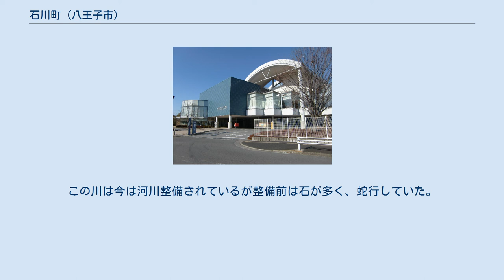石川町 (八王子市)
日本 」 東京都 」 八王子市 」 石川町 石川町（いしかわまち）は、東京都八王子市の地名である。
丁番を持たない単独町名であり、住居表示は未実施区域。
郵便番号は192-0032（八王子郵便局管区）。
 八王子市の東部・日野台地の北西部に位置し、東部で日野市と接する。
南北を八高線・都道八王子武蔵村山線が走り、東西を谷地川が流れる。
都道以東は北八王子工業団地となっており、工場や物流拠点、研究開発拠点が密集している。
東で日野市新町・日野台、西で宇津木町・大谷町、南で大和田町、北で小宮町・久保山町と隣接する。
 住宅地の地価は、2014年（平成26年）1月1日の公示地価によれば、石川町801番2の地点で10万4000円/m2となっている。
 近世には武蔵国多摩郡小宮領に属していた。
 石川という地名はこの石川町の中心地（中央高速道路北側の地）を流れる谷地川の別称から付いたとされる。
この川は今は河川整備されているが整備前は石が多く、蛇行していた。
現在、この蛇行跡地は谷地川緑地遊歩道として整備されている。
 2017年（平成29年）12月31日現在の世帯数と人口は以下の通りである。
 中央自動車道石川パーキングエリア 東海大学医学部付属八王子病院